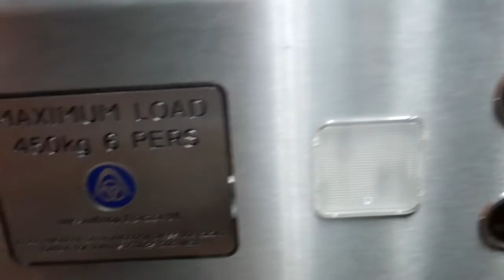ThyssenKrupp Lift @ NatWest in Chichester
Floors: 2 (0,1)
Capacity: 450KGS or 6 Persons
Doors: Single 2-Speed Sliding Doors